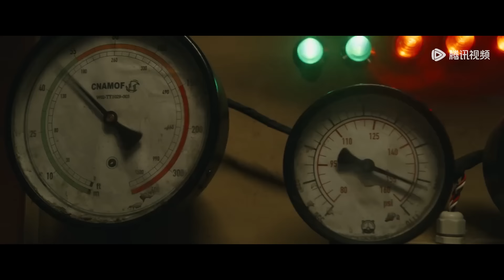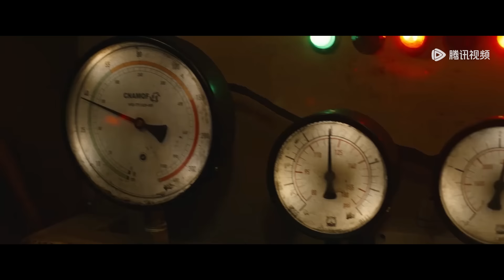【高光合集】潜入鲛人海域，铁三角将迎恶战！ | 《南海归墟 South Sea Tomb》（潘粤明、张雨绮、姜超）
欢迎加入"腾讯视频"频道会员观看观看《南海归墟 South Sea Tomb》

【剧情介绍】
由胡八一、雪莉杨、王胖子组成的“铁三角”集结，受考古队陈教授之托启程前往珊瑚庙岛，在风暴不断、海难频发的珊瑚螺旋海域，展开了一段探寻归墟之地、寻找秦王照骨镜的惊险旅程。

00:00 更多精彩视频尽在 WeTV / Tencent Video APP
00:30 下载 WeTV / Tencent Video APP 看海量完整版腾讯视频